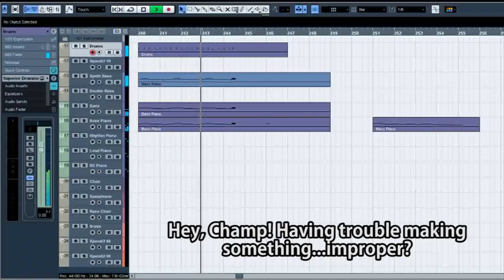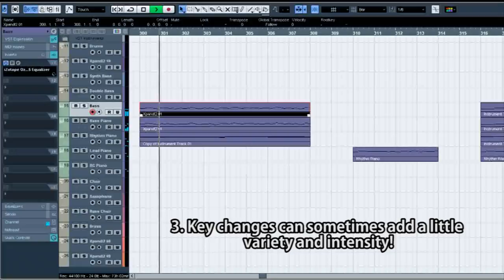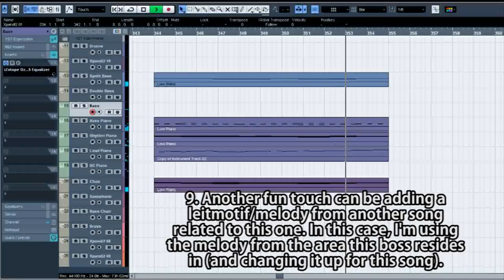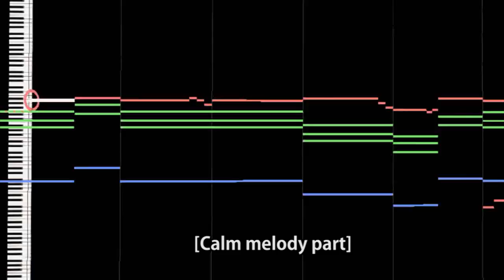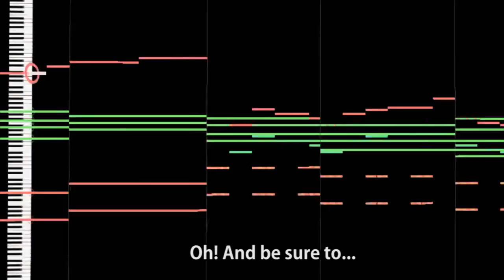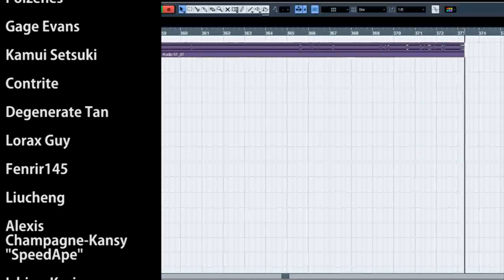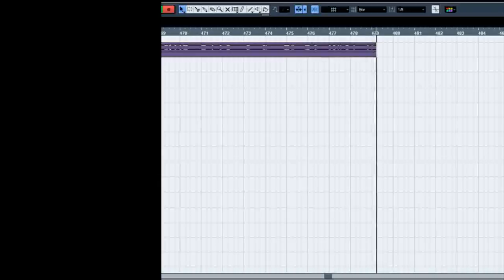How To: Make a Chaotic Boss Battle Theme in 5 Minutes (+ Full Song at the End) || Shady Cicada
► Full song at - 2:08 [Song Name: Jazz Hands]

Chaotic Boss Battle Themes. What can I say about these mad lad tracks? Chaotic boss battle themes have a way of giving you energy while also giving you slight anxiety. That's kind of the beauty of it. Setting an atmosphere like that can be very interesting, especially if the boss battle itself resides in the "uncanny" territory. Having a song that matches said atmosphere can have some pretty strong effects on the player. This here is my take on making a song that fits that atmosphere while also giving off the feelings mentioned above. This is "How To: Make a Chaotic Boss Battle Theme in 5 Minutes". I hope you enjoy! This song was inspired by Earthboud and The Zelda Series!

► Google Play:

-CREDITS-

-EQUIPMENT-

Bass: Ibanez Soundgear SDGR
Strings: Elixir "Light-Heavy"
Orchestra: East West Symphonic Orchestra (Gold Version)

Interface: Line 6 UX2
Audio Software (DAW): Cubase 5
Tone Software: POD Farm 2 & Bias FX
Drums: Superior Drummer 2.0
Mixing/Mastering Software: Izotope 5
Video Software: Adobe Premiere Pro
Video Camera: Canon Rebel T5i